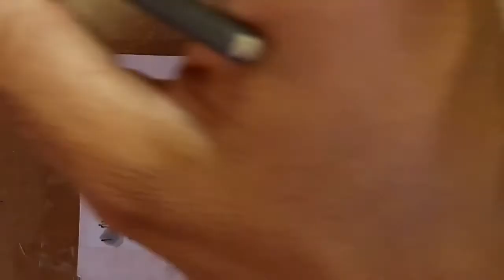watery paint, black paint (jardel cruz art)